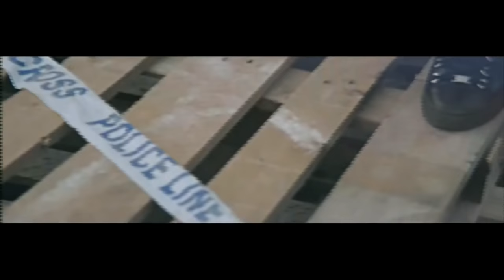BT x Rendo x Rudez - Civilians | Link Up TV